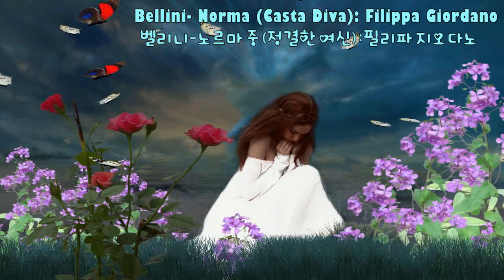♣Bellini-Norma - (Casta Diva)정결한 여신이여×3번: Filippa Giordano♣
Vincenzo Bellini (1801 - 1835): 'Casta Diva' from Norma
(벨리니: 노르마中 '순결한 여신')

벨리니(Bellini)가 작곡한 오페라 [노르마(Norma)]의 제1막에서
노르마(sop.)가 부르는 비극적 결말을 가진 오페라이다.

순결한 여신은 제 1 막에서 노르마가 부르는 아리아인데,
여기서 '순결한 여신'은 달을 가리킨다.

갈리아 지방의 성직자와 전사들은 드뤼드 숲에 모여
최고 승려인 노르마의 명령만 기다린다.

하지만 노르마는 지금 슬픔에 잠겨 있다.
비밀리에 사랑해 온 로마총독 폴리오네가
다른 여승인 아달지사와 사랑에 빠졌기 때문이다.

드루이드 사람들이 행진을 하며 모여 들었으나
노르마는 결코 그들에게 선동하지 않는다.

담대한 인내와 자제를 촉구하면서,
로마는 언젠가는 스스로 멸망하리라고 말한다.
그리고 잃어 버린 연인 폴리오네가 자기의 품으로 돌아올 것과,
갈리아 지방의 평화를 기원하는 유명한 아리아 '순결한 여신' ..

♣Bellini-Norma - (Casta Diva)정결한 여신이여: Filippa Giordano♣

순결한 여신이여, 당신은 은빛으로 물들입니다.
이 신성하고 아주 오래된 나무들을
우리에게 보여주소서
당신의 아름다운 모습을
구름도 없고 베일도 쓰지 않은.
진정시켜 주소서, 오 여신이여
진정시켜 주소서 당신께서 타오르는 마음을
진정시켜 주소서 도전적인 열정을,
뿌려 주소서 땅위에 평화를
당신께서 하늘에서 그렇게 한 것처럼.

의식은 끝났다. 그리고 신성할 숲에
세속적인 사람들은 없다.
분노하고 우울한 신이
요구한다면 로마인들의 피를
드루이드 신전에서
나의 목소리가 천둥치리라
그가 타락한다면, 나는 그를 처벌할 수 있다.
그러나, 그를 처벌할 수가 없구나 나의 마음은.
아! 아름다운 사람아 내게 돌아오라
처음의 충실한 사랑으로,
전세계와 대적하여 보호할 것이다. 당신을
당신의 평온한 빛과 함께
살고 싶어라 당신의 품안에서
조국이여 그리고 하늘이여.
아, 돌아오라 다시금 예전의 당신으로,
그때에 나의 마음을 네게 주었었지.
돌아오라 내게로.